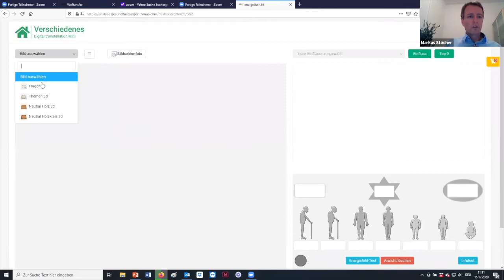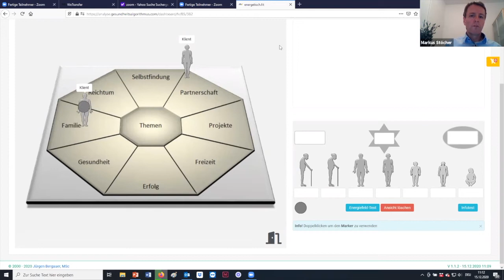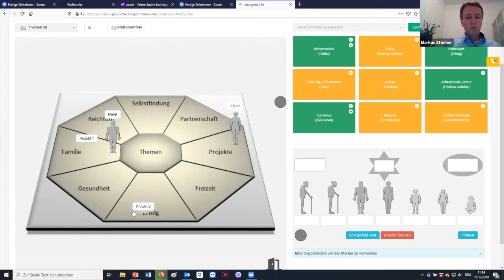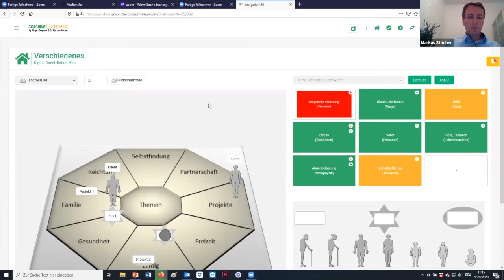INFO-Video | "KOSTENLOSE ONLINE-Aufstellungen" | 12/2020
IHR WEIHNACHTSGESCHENK!
...speziell für alle Coaches & Berater...

...testen Sie jetzt die einzigartige Möglichkeit eine 20-minütigen ONLINE-Aufstellung mit Dr. Markus Stöcher oder dem Lebens-/& Sozialberater Herbert Trenzinger - KOSTENLOS!

Fragebogen zum KOSTENLOSEN 14-tägigen Einstieg in die Software des Gesundheitsalgorithmus - bitte ONLINE ausfüllen und abschicken:

Anfragen und Infos:
Herbert Trenzinger

NEUE HOMEPAGE = ONLINE!

Infos & Anfragen bzw. Termine für Einzelberatungen bei Dr. Markus Stöcher

Dr. Markus Stöcher